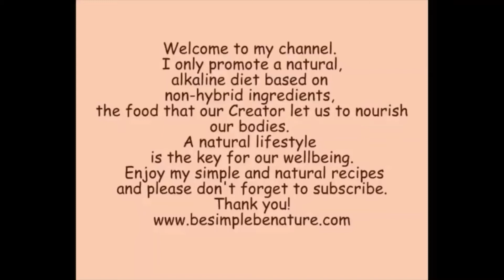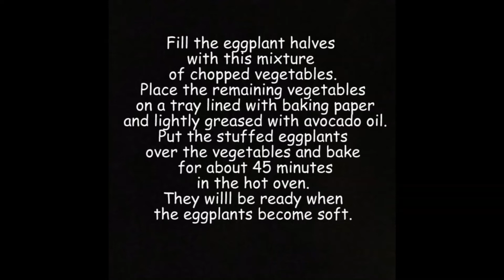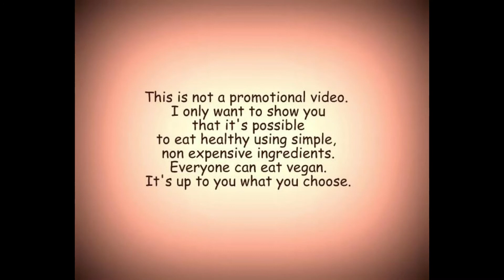Stuffed Eggplants for a Cruelty-free Christmas (and not only)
Watch this video and see how simple it is to eat deliciously without harming your health, using exclusively natural ingredients.

Please subscribe to my channel to get notified about the new, upcoming mouthwatering and at the same time nutritious and healthy dishes that will be posted here, on this channel, and please, do connect with me on social media to get in touch or simply read and get informed about a healthy, diet and lifestyle and a lot more!

The guitar sounds are the creation of @Claudiu Cezar Many thanks!

A healer is efficient when he has information AND experience. Information is not knowledge! That’s the difference!

To your blissfulness!